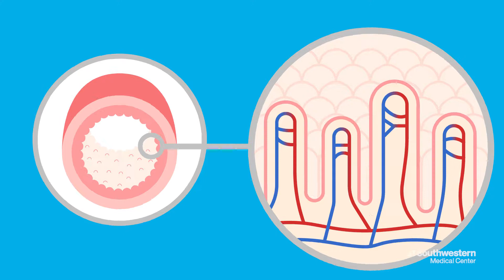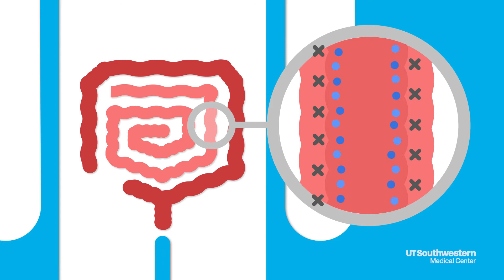New pathway boosts body’s fight against bacterial attack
Our bodies are full of bacteria. Much of it is good, but some of it is bad, especially when it invades the lining of the intestines and causes inflammatory bowel disease. Researchers at UT Southwestern have uncovered an alternative immune defense mechanism that could lead to better drugs for Crohn’s and ulcerative colitis patients.